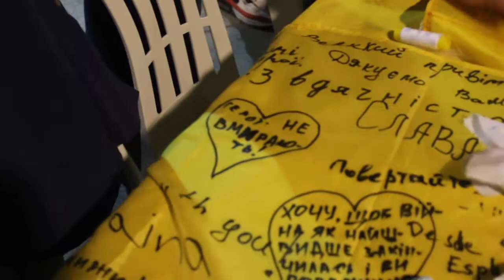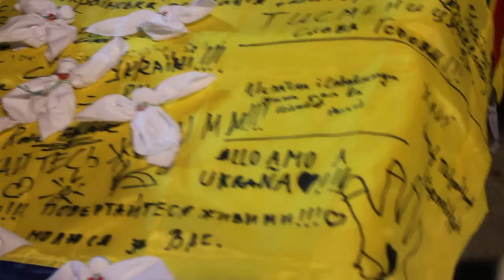Українці у Барселоні підписали прапори з ангелятами для воїнів в Україні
"Привіт з Барселони"! Героям Слава!